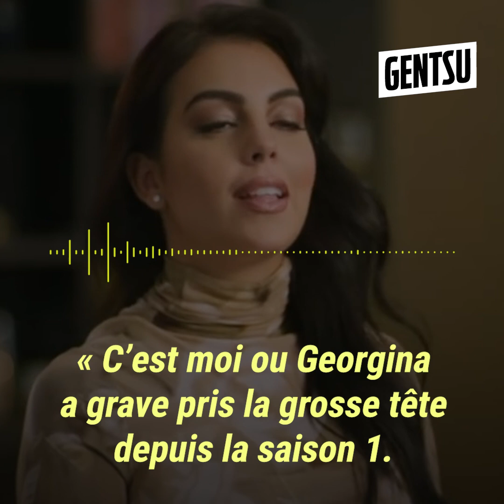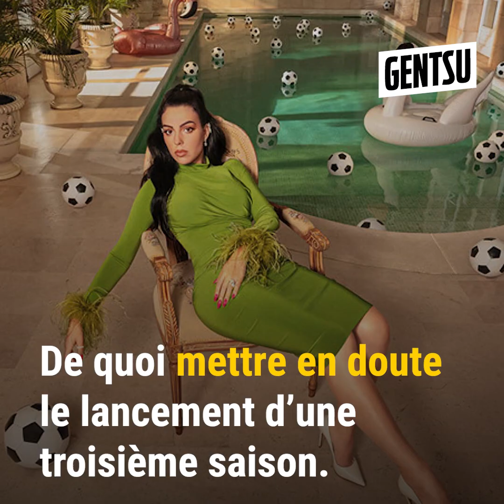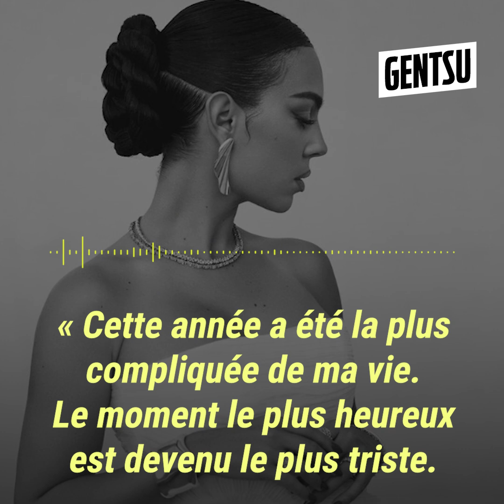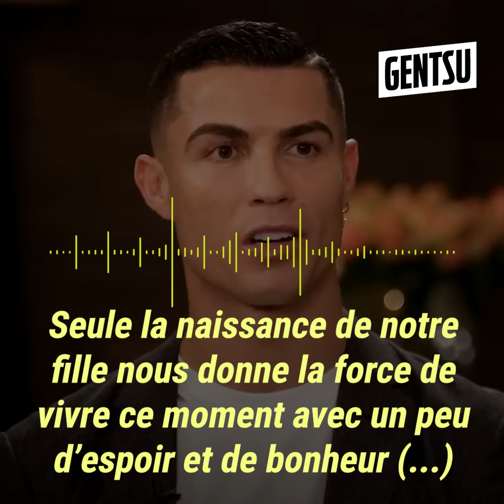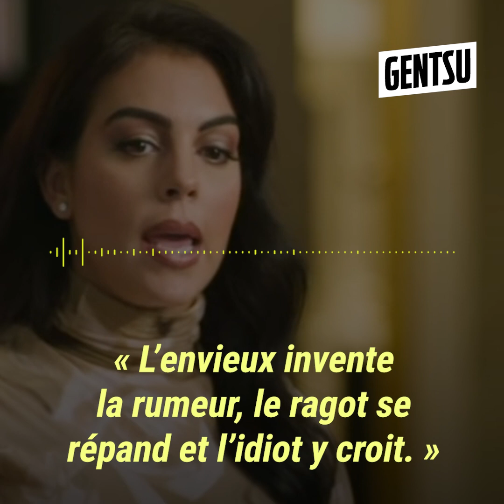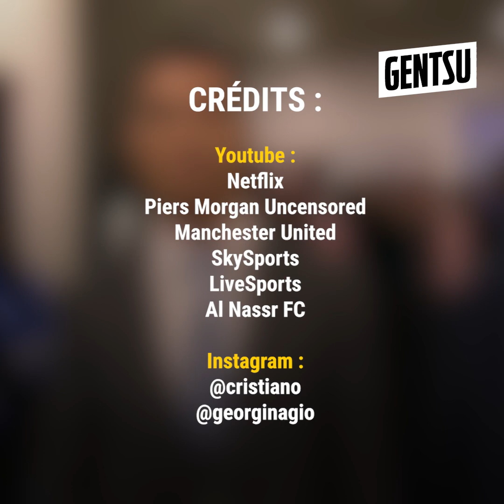CR7 et Georgina s'expriment concernant les grosses rumeurs 😳